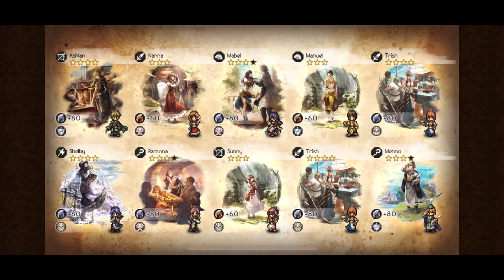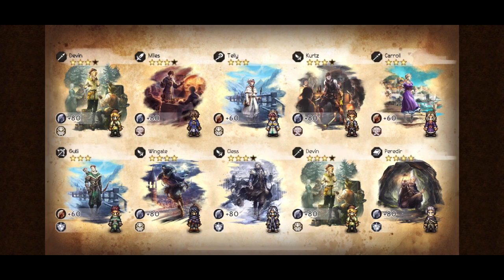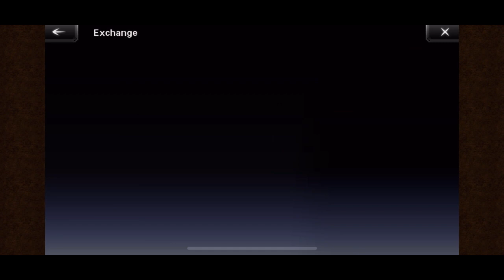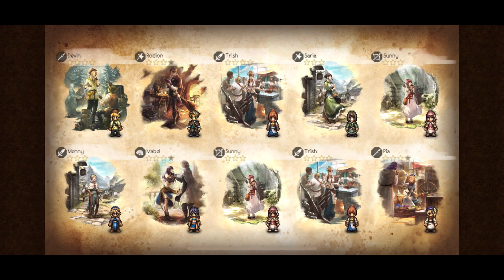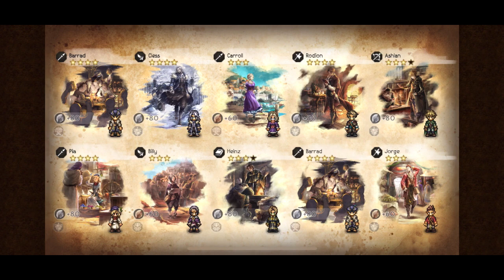Full STEP UP pulls for Lars(Wrath) - Let’s play Octopath Traveler: CotC